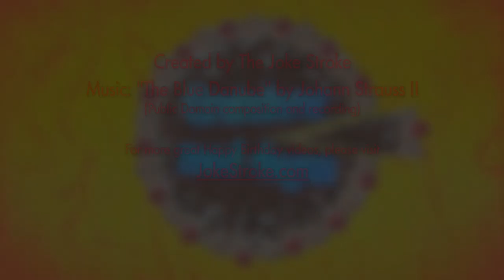Gratulerer med dagen - Bursdagskake vals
A happy birthday greeting in Norwegian with cakes dancing a waltz like synchronized swimmers. Send this to your friends for their birthday! Gratulerer med dagen!

Created by The Joke Stroke.

- Music: "The Blue Danube" ("An der schönen blauen Donau") by Johann Strauss II (public domain)
- Recording: Finnish orchestra Rytmi-Pojat 1936 (public domain)